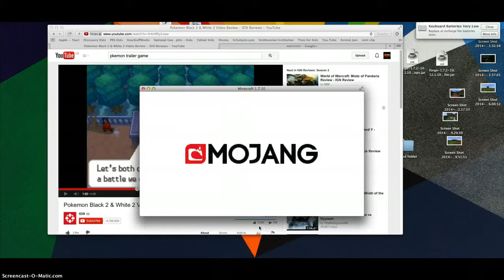hive 2nd 4th 1st